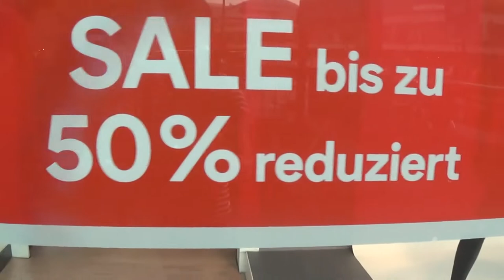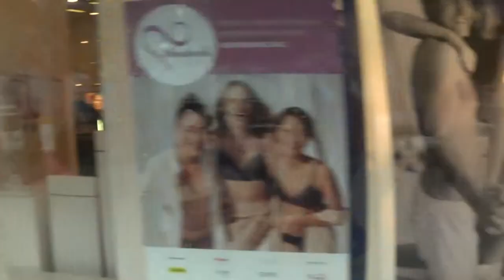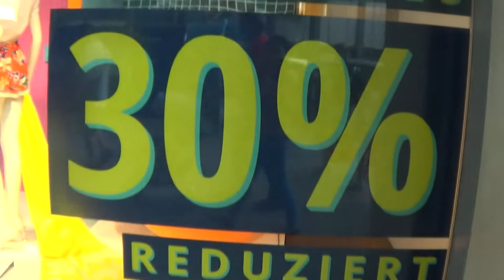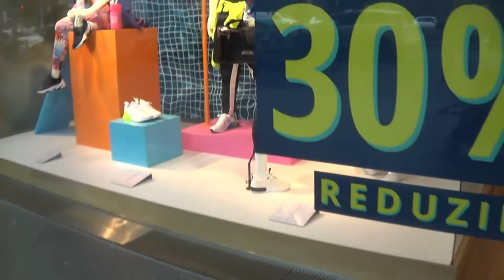Window Shopping in Kurfürstendamm Berlin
Summer Sale na dito,gala muna tayo sa city namin. Bonggang mga sale bagsak presyo talaga. Shopping na guys.